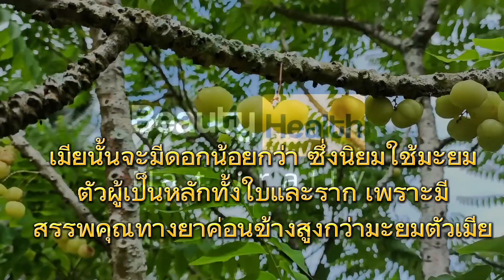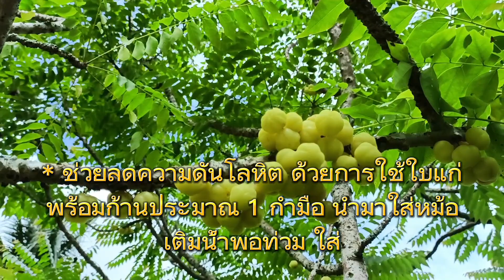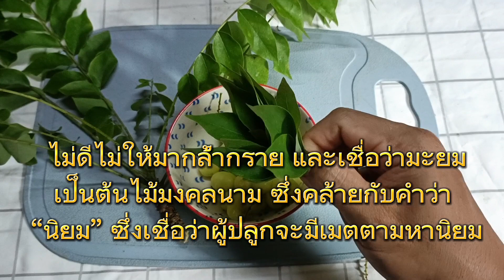ไม่คิด.. ผลจะดีขนาดนี้.!! แค่มีสิ่งนี้ ( มะยม ) ติดบ้านเอาไว้ อาการขนาดนี้ยังช่วยได้..